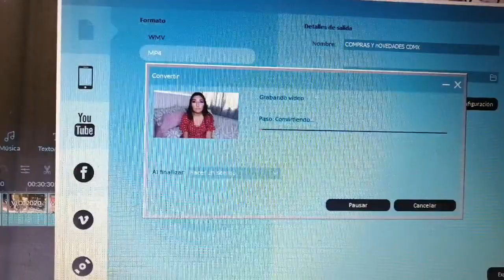VLOG CAMBIO DE LOOK EXTREMO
TIENDAS DONDE LO PUEDES ECONTRAR
LUUNA COSMETICOS
BELLEZA FACTOR
TOP BELLEZA
NISSARANA
EL COLOR Y LA FANTASIA
MAKEUP PARADISE
DATOS DE ESTILISTA A DOMICILIO:
ALEJANDRO CASASOLA CASTILLO
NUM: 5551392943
VE TODO SU HERMOSO TRABAJO EN SU INSTAGRAM:
NOTA: SI LO CONTACTAS MENCIONA QUE LO CONOCISTE POR MI Y TE DARA UN DESCUENTO EN LO QUE TE QUIERAS HACER :)

CORYSTILO
DIRECCIÓN
AV, VICTORIA OTE, #42 ESQ. CON CALLE ALMADINA  COL. ESTRELLA (FRENTE A PLAZA TEPEYAC)
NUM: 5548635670